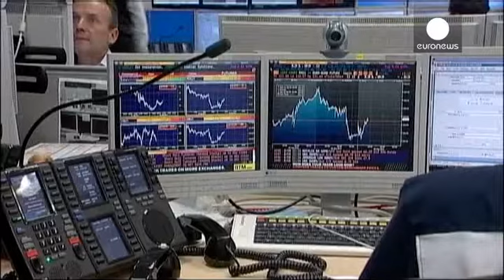Fermeture des marchés européens : 18.12.2013 - markets